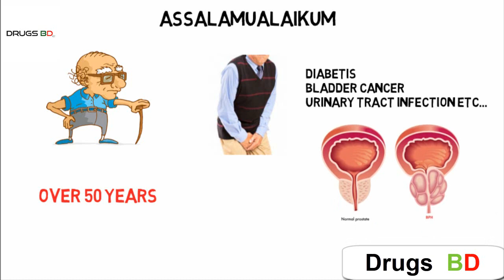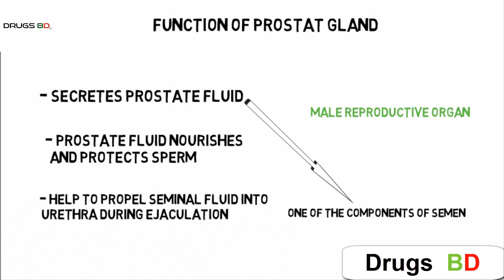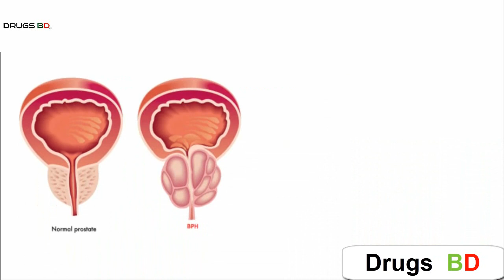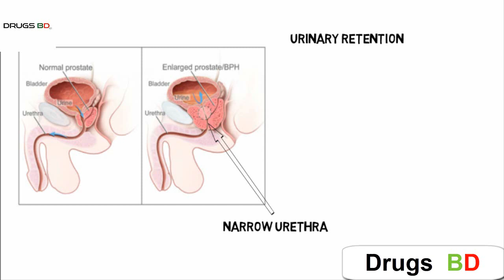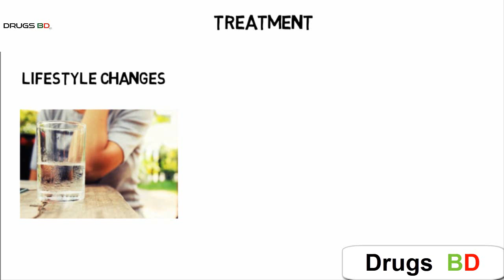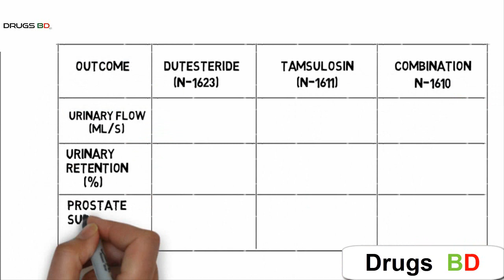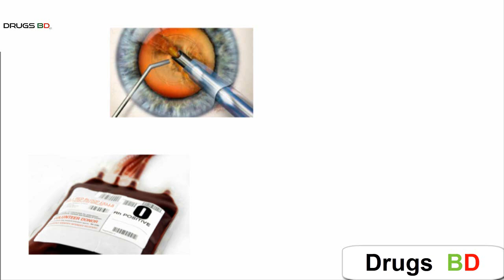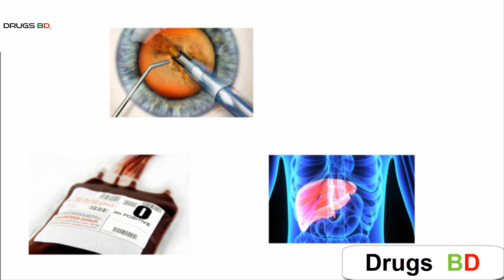প্রস্রাবের সমস্যা-কারন ও প্রতিকার। BPH সংক্ষিপ্ত পরিচিতি।Tamsulosin & Dutasteride সংক্ষিপ্ত আলোচনা।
বয়স্ক পুরূষদের প্রস্রাব সংক্রান্ত বিভিন্ন সমস্যা দেখা যায়। যেমন-

- ঘন ঘন প্রস্রাব
- ফোঁটায় ফোঁটায় প্রস্রাব
- প্রস্রাব ক্লিয়ার না হওয়া
- প্রস্রাবের উপর নিজের নিয়ন্ত্রন না থাকা ইত্যাদি।

এ সমস্যাগুলো সাধারনত হয় প্রোস্টেট গ্ল্যান্ড বৃদ্ধি পাবার কারনে।

এছাড়াও প্রোস্টেট গ্ল্যান্ড বৃদ্ধি পেলে-
- প্রস্রাবের গন্ধ স্বাভাবিকের চাইতে বদলে যেতে পারে
- প্রস্রাবে জ্বালাপোড়া হয়
- প্রস্রাবের রং বদলে যায়
- উত্তেজনারত অবস্থায় লিংগ উত্থানের সময় ব্যথা অনুভূত হয়।

বয়স ৫০ এর উপর হয়ে গেলে অনেক পুরূষেরই প্রোস্টেট গ্ল্যান্ডের সাইজ বেড়ে যায়। প্রোস্টেট গ্ল্যান্ড হচ্ছে পুরুষের প্রজনন তন্ত্রের সাথে সংশ্লিষ্ট একটি অংগ। যৌন উত্তেজনারত অবস্থায় লিংগ উত্থানে এর ভূমিকা খুবই গূরত্বপূর্ন। তবে এর আকার স্বাভাবিকের চাইতে বড় হয়ে গেলে তা ইউরেথ্রাকে চারপাশ থেকে চাপ দেয়। ফলে ইউরেথ্রা সংকীর্ন হয়ে যায়। ইউরেথ্রার মধ্য দিয়েই মূত্রথলী হতে প্রস্রাব পেনিসের মাধ্যমে দেহের বাহিরে নির্গত হয়।

প্রোস্টেট গ্ল্যান্ড, এর কাজ, প্রোস্টেট গ্ল্যান্ডের বৃদ্ধি, বয়স্ক পুরুষের পস্রাবের সমস্যা ইত্যাদি ও এর চিকিৎসা পদ্ধতি সংক্রান্ত বিষয়ে আলোচনা করা হয়েছে এ ভিডিওতে।

আমাদের ভিডিওগুলো গূরত্বপূর্ন মনে করলে শেয়ার করূন আপনার বন্ধুদের সাথে। আর আমাদের সাথে কানেক্টেড থাকতে চ্যানেলটির সাবস্ক্রাইভ বাটনে ক্লিক করে পাশের নোটিফিকেশনের বেল আইকনটি অন করে দিন। ইনশাআল্লাহ! আমাদের নতুন ভিডিও পাবলিশ হলে নোটিফিকেশন পৌঁছে যাবে আপনার কাছে।